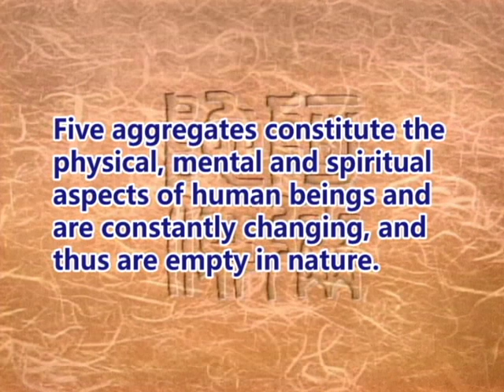Master Sheng-yen (GDD-1124)DVD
Practices of Avalokitesvara: contemplating the aggregates of form and sensation as being empty in nature(GDD-1124) DVD

Five aggregates constitute the physical, mental and spiritual aspects of human beings and are constantly changing, and thus are empty in nature.                                                                                 More online courses